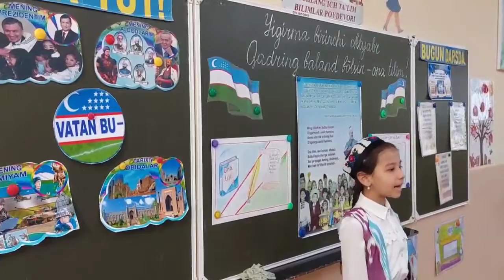21 октября 2022 г.